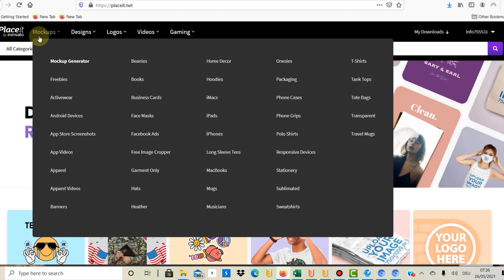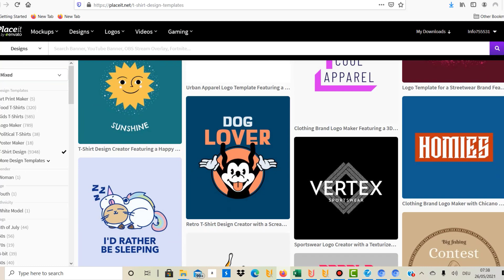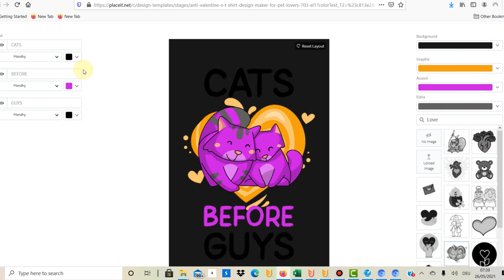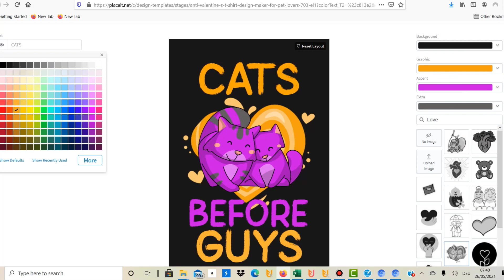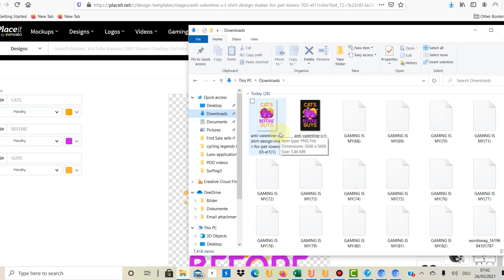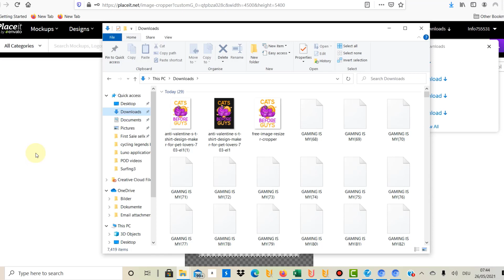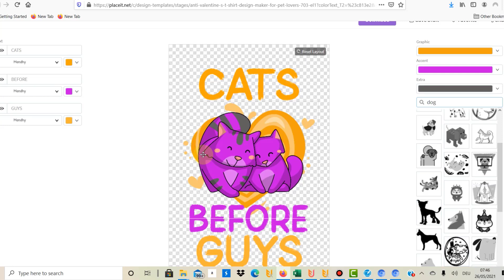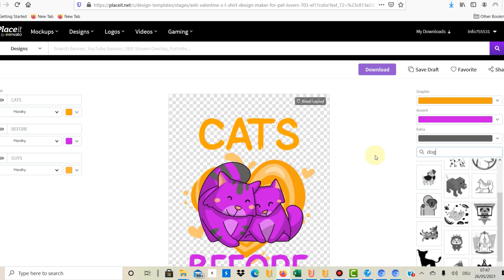How To Create Print on Demand Designs in a Few Minutes - Create and Resize in Placeit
In this video I talk about about how you can create a print on demand design quickly and fast with using Placeit templates. I also show you how you can resize templates in Placeit.

RESEARCH HEAVILY DISCOUNTED:
🎈✔ 20% additional DISCOUNT WITH "morepassivincome" CODE

About me:
I have started my own print on demand business in November 2020 and try to scale the business fast and generate a decent passive income from it. I decided to document my POD journey to keep me accountable and motivated. I believe generating these videos will help others as well as I can share my learnings, successes and mistakes. I have also learned many things just by following recommendations in the comment sections under my videos. Thanks a lot for your support!